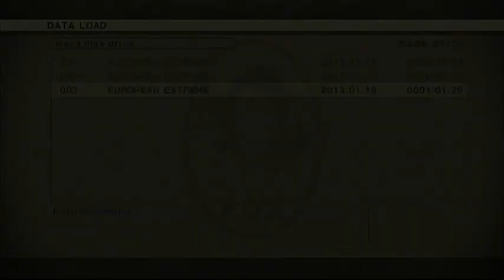メタルギアソリッド3 HD マーコール 最速攻略 MGS3 HD E-Ex Markhor Speedrun 14/15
難易度: ヨーロピアン エクストリーム
称号: マーコール
クリアタイム: 1時間18分25秒
使用機種: PlayStation3 160GB (CECH3003A) PAL
使用コントローラー: Dualshock 3
プレイヤー: Hikari

Metal Gear Solid 3: Snake Eater HD Edition
Difficulty: European Extreme
Rank: Markhor
Finished Time: 1h 18m 25s
Used Console: PlayStation3 160GB (CECH3003A) PAL
Used Controller: Dualshock3
Player: HIkari